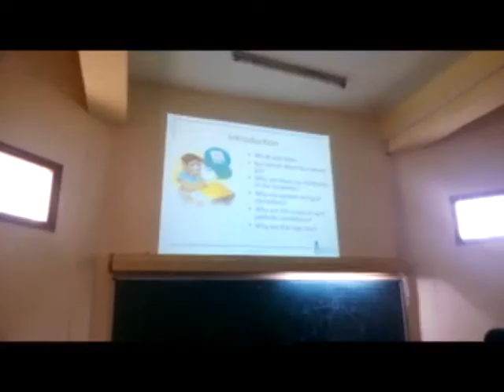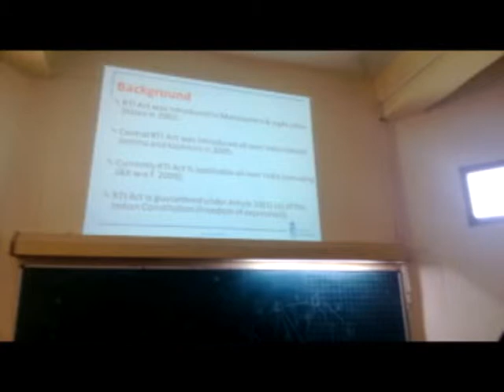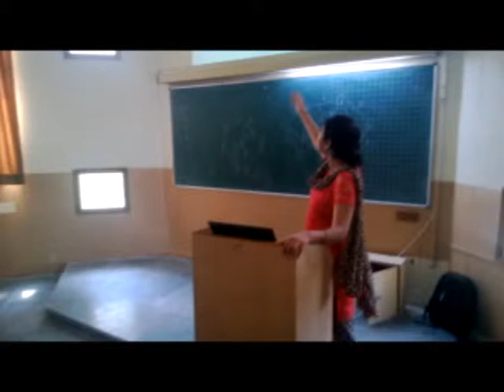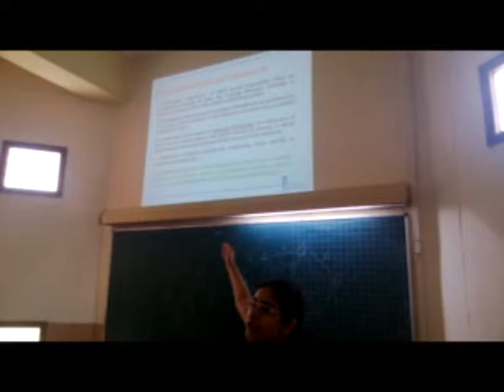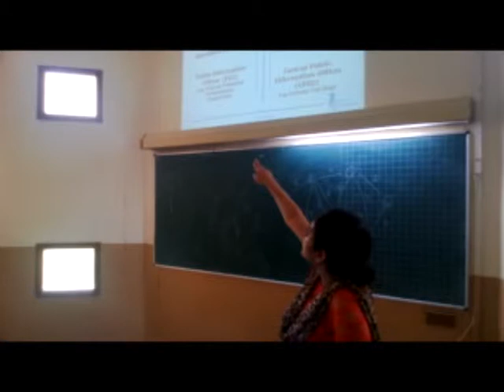Lecture on Right to Information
Lecture on Right to Information Act By Ms. Navdeep Kaur (Asst. Profecessor, MBA Deptt., SVIET) Organized By Team Technosvietians